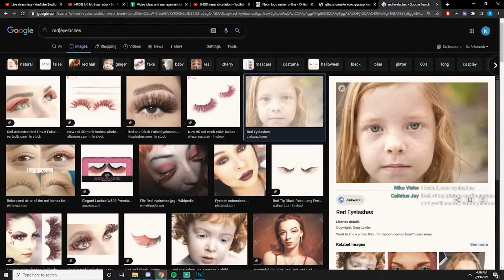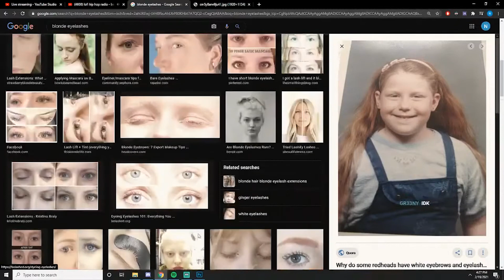GR33NY Interview (AnimeOT Love Advice Stream)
This video is just to archive this conversation I had with @AnimeOT ! It was super awesome to meet them last year, and I wish I wasn't so awkward, I was genuinely panicked when they brought me into the stream lol

Discord Server:
VRCHAT Username:
Light~Green